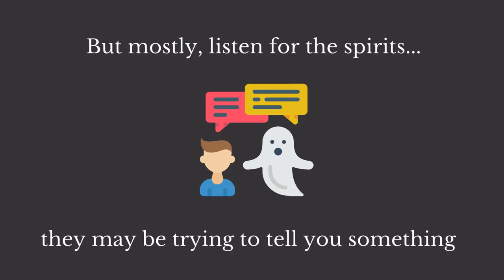Ghostly Tales of Chattanooga Trailer